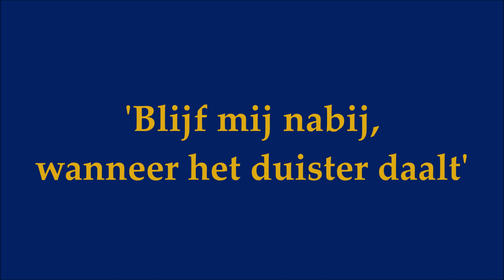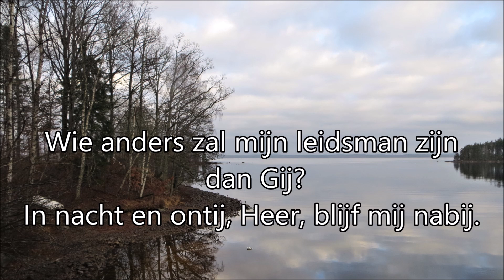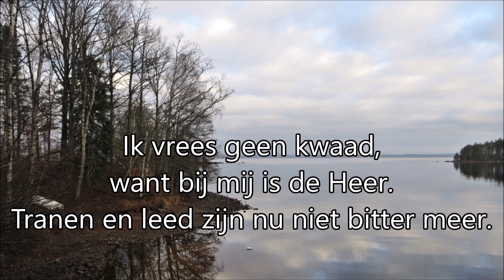Gezang 392 (Liedboek voor de kerken) - Blijf mij nabij, wanneer het duister daalt (Abide with me)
Een avondlied, dat ook zingt van de avond van het leven. Ook als wordt het donker, God is nabij en wijst de weg omhoog.